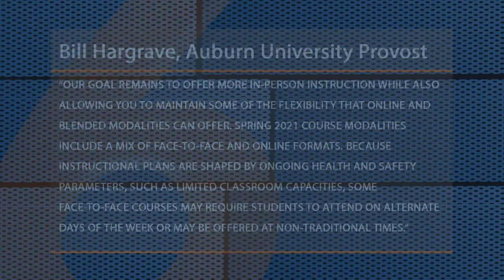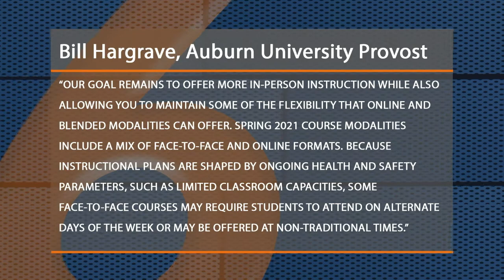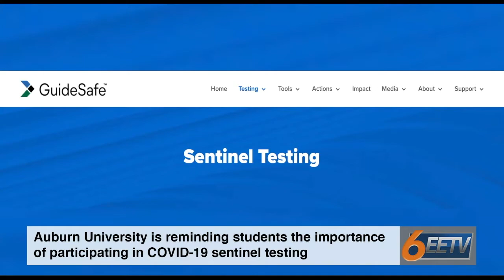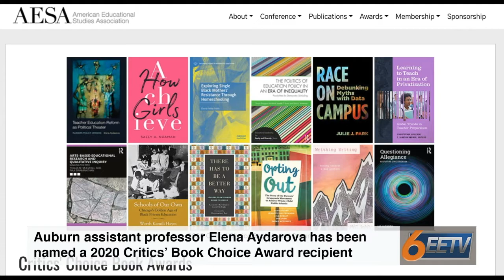Monday News at 6: 11/9